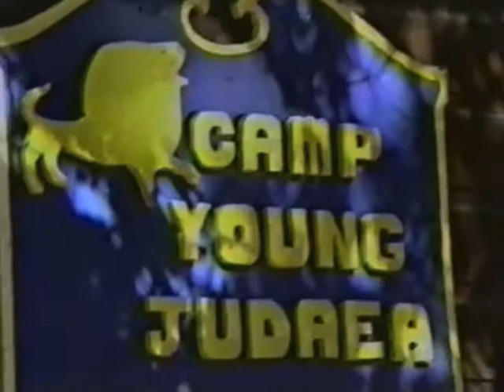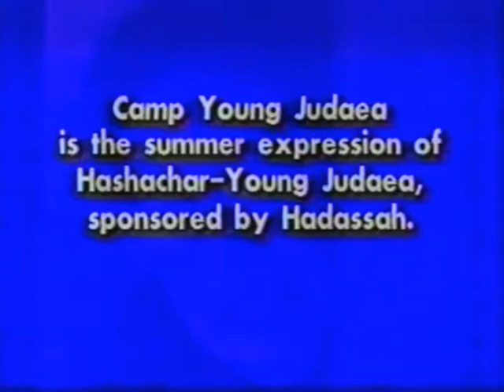1994 Archived Promotional Movie